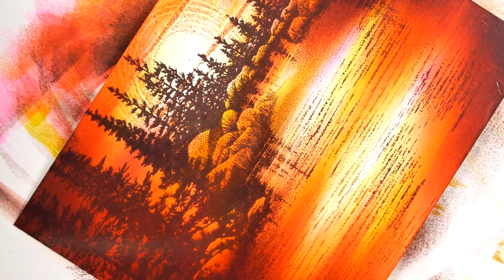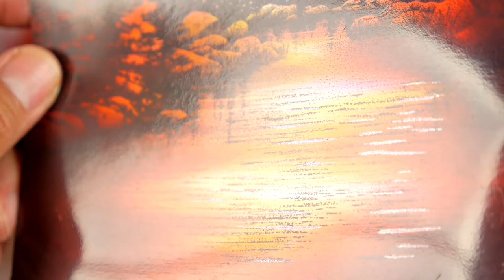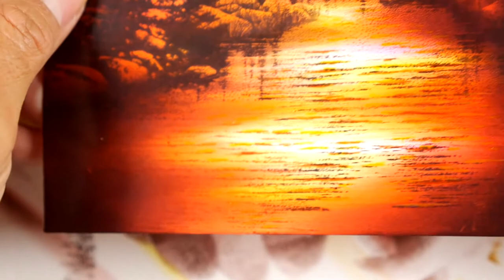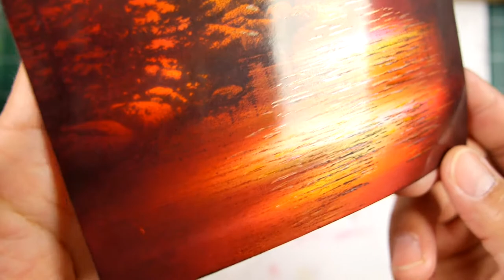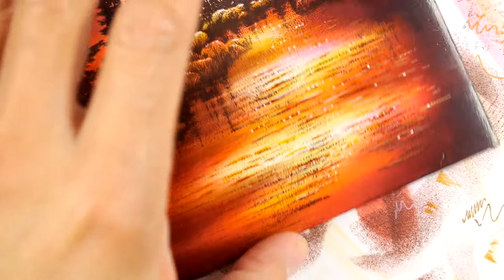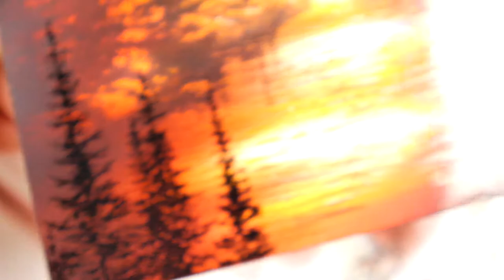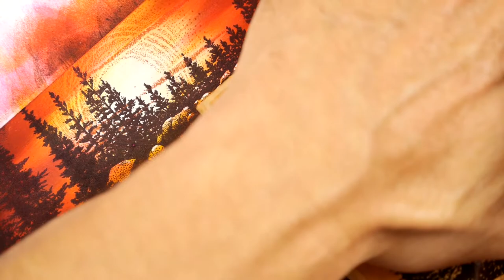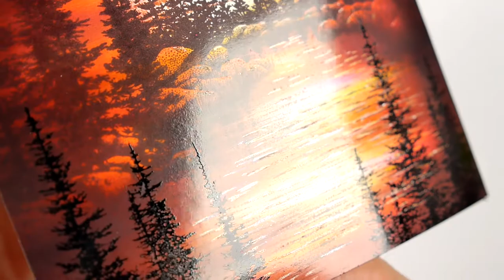Stampscapes 101: Video 243. Shimmering Light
Having a nice range of gel pens with metallic, glitter, and plain finishes in all values of every hue really opens up some nice possibilities for subtle details within a scene.  Surface texture always fascinates me and adding some surface shimmer to a sunset lakeside scene sounded like fun.

Original: Marvy, Distress, and Memento dye based inks on 4.25" x 5.5" glossy cardstock.  Shuttle Art Gel pens.

Stamps used: Lakeside Cove Lg. 049G, Pines and Rocks 195G, Hot Sun 285E, Shimmering 286E.